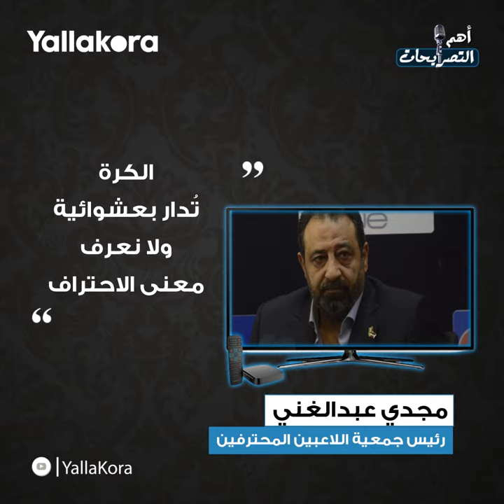سنخسر ضلعًا هامًا في الأهلي.. رفضت عرضا مغريا للرحيل عن الزمالك.. أبرز تصريحات ٢٢ مارس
علّق وليد سليمان صانع ألعاب فريق النادي الأهلي، على رحيل الثنائي حسام عاشور وحارس الفريق شريف إكرامي من القلعة الحمراء، وأكد أشرف صبحي، وزير الشباب والرياضة، أن أحمد رمزي، نجم منتخب مصر ونادي الزمالك الزمالك السابق، تبرع ببعض ممتلكاته في مصر لمواجهة فيروس كورونا المستجد "كوفيد-19"، أبرز تصريحات 22 مارس.

# أبرز_تصريحات